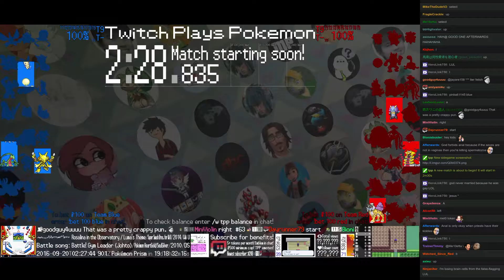Twitch Plays Pokémon Battle Revolution - Match #57621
Match #57621 [Blue: Dunsparce, Cacnea, Seaking] vs [Red: Nidoran♀, Bibarel, Natu]